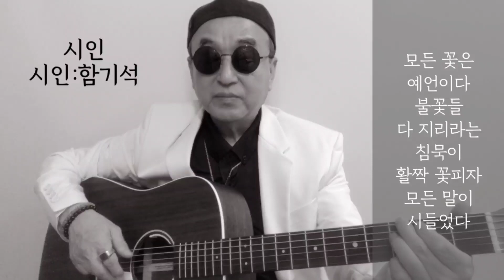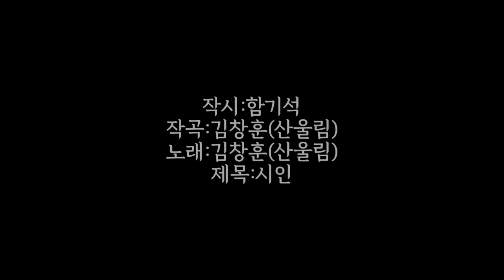[시노래526★시인★시인 함기석]새 시노래를 발표합니다☆모든 꽃은 예언이다~불꽃들 다 지리라는~침묵이 활짝 꽃피자~모든 말이 시들었다~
작시:함기석
작곡:김창훈(산울림)
노래:김창훈(산울림)
제목:시인

모든 꽃은 예언이다

      Em               A
불꽃들 다 지리라는

       D                G
침묵이 활짝 꽃피자

        A                D
모든 말이 시들었다